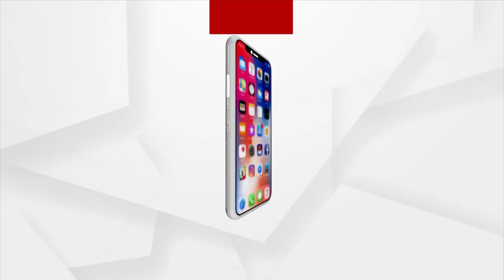Mamita Meher Case: ଚର୍ଚ୍ଚାରେ ରାୟପୁର କୁଲ ହୋମ ଆପାର୍ଟମେଣ୍ଟ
Mamita Meher Case: ଚର୍ଚ୍ଚାରେ ମନ୍ତ୍ରୀ ଦିବ୍ୟଶଙ୍କର ମିଶ୍ରଙ୍କ ରାୟପୁର ଘର । ଆସନ୍ତୁ ଶୁଣିବା ସେଠାକାର ସ୍ଥାନୀୟ ବାସିନ୍ଦାଙ୍କ ପ୍ରତିକ୍ରିୟା